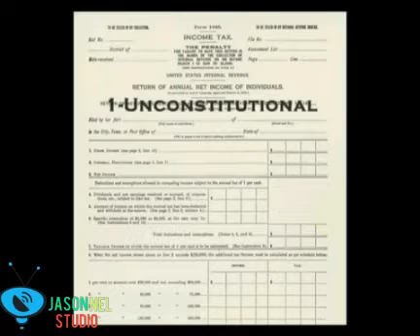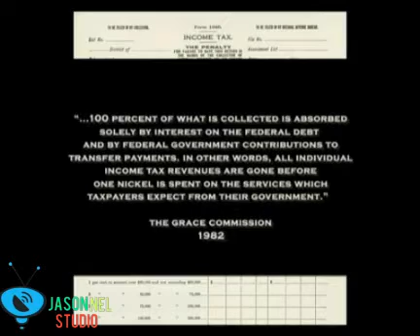In 1913 The Federal Income Tax was brought into Action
Video 1 - its important that some of my videos are watched in order so you get the bigger picture nicely...
Very Interesting to know this.